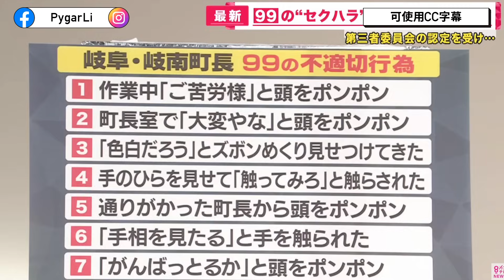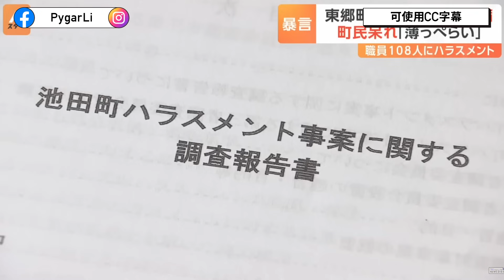【一週日本】時代倒錯的暴力好色市長。知床半島海難兩週年。大阪府知事期望推出零歲投票權政策。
3.【日本人物專題】深入介紹各方名人惡人或傻人，從人物的角度觀察日本。

請多多指教。